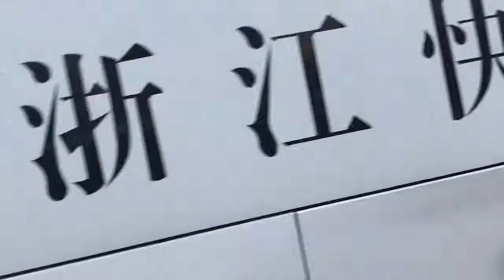RED+PLUS - COS X STUDIO SWINE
Client: COS X STUDIO SWINE

Director: Mel Bles
DOP: Chris Clarke
Editor: Chris Trappe
Steady-cam: Jeffrey Nelson
Gaffer: Jimmy Huang
Hair Stylist: Maya
Make-up Artist: Yan Ye

Model: Shu Jing, Hang

Producer: Carlotta De Rysky
Local Producer: Liane Yang
Project Assistant: Naomi Chin
Production: KK Ju, Tracy Zhu
Production Assistant: Alisa, Limi
Local Production Support by RED+PLUS

Produced by RED+PLUS

►More about